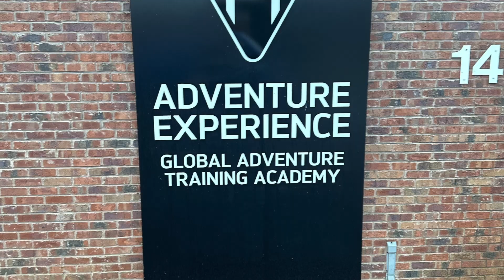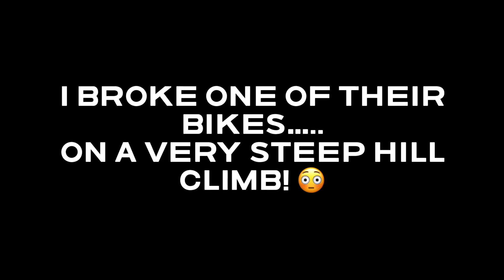Off Road Level 2 course with the Three Amigos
Level 2 off road course